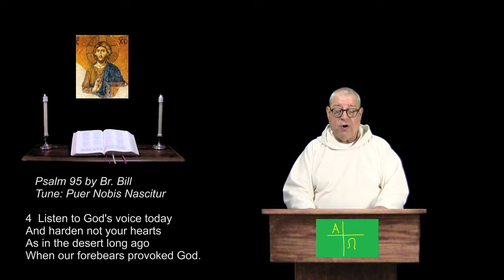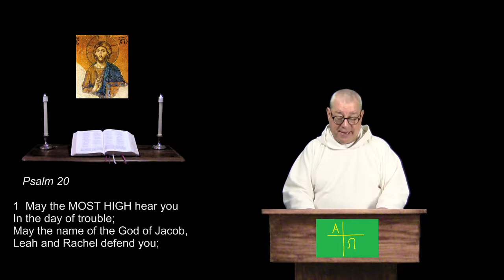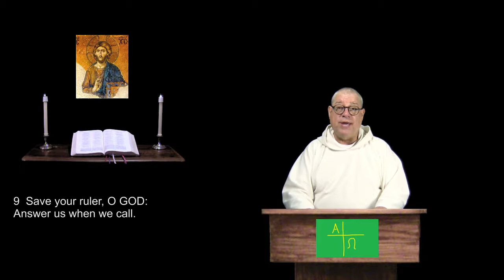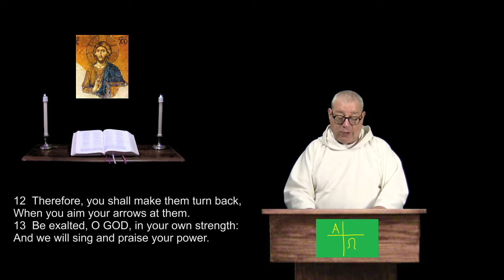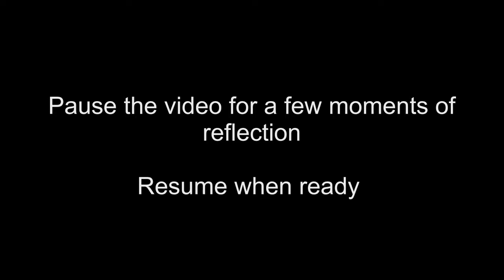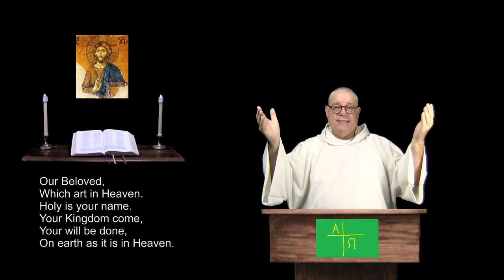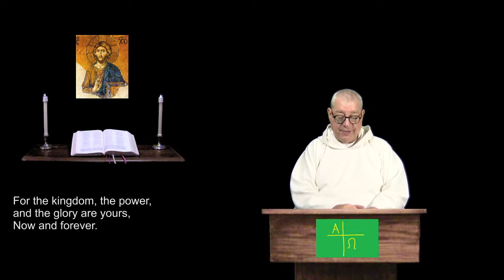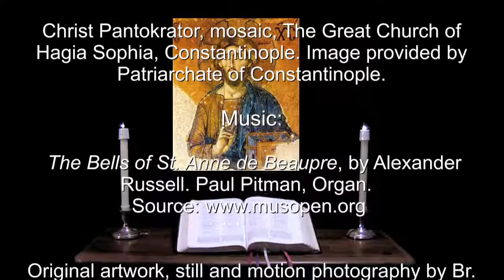19 Jan 2019 Saturday Morning Prayer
Psalms 20 & 21.  Isaiah 43:1-13.  For Christians of all denominations, a prayerful recitation of the Bible in a daily format.  For more info and prayer requests: